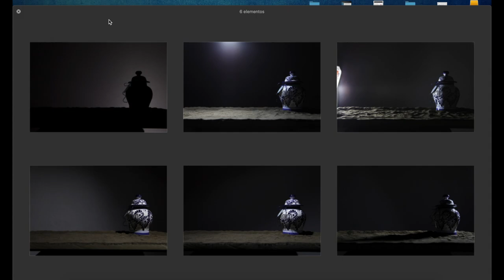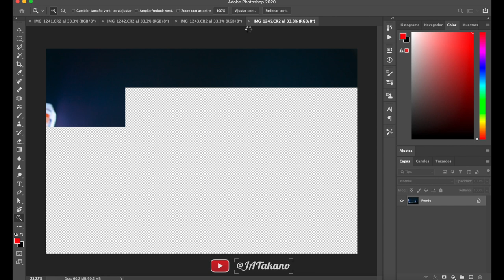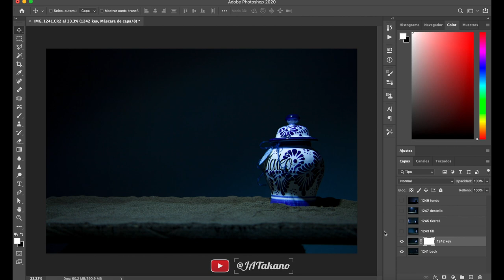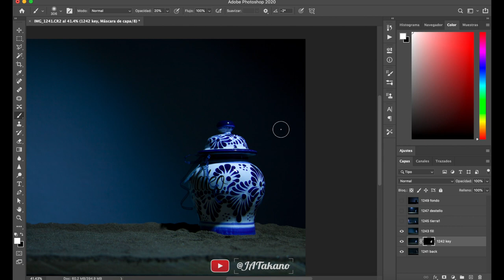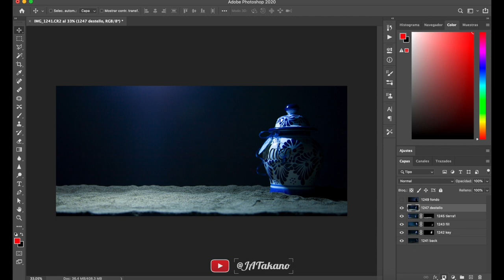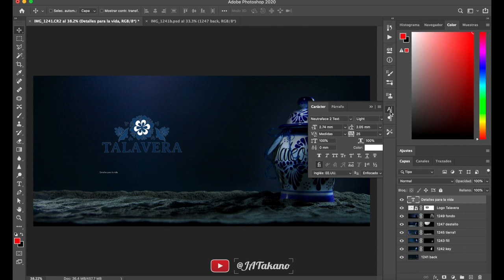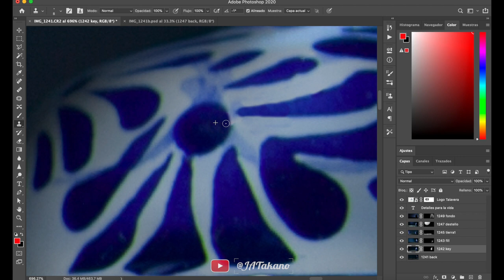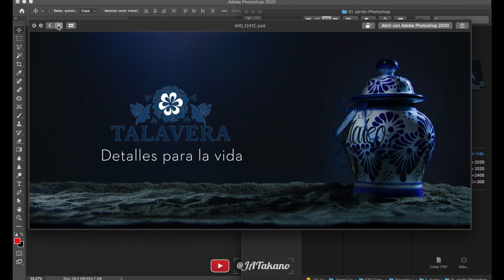🔥Cómo Editar una Fotografía Publicitaria 🤯 PHOTOSHOP ✍️Jarrón 9 CAPAS y MÁSCARAS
📌 PASO A PASO: MUY FÁCIL PHOTOSHOP con unos cuantos clicks puedes editar una FOTOGRAFÍA PUBLICITARIA.
AQUÍ APRENDERÁS a utilizar esas herramientas en esta composición fotográfica y en diferentes situaciones.